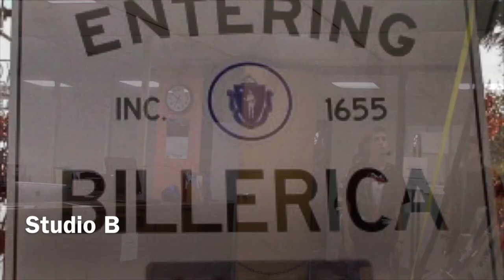October 12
Mr. Gleason and Ms. Tracy will be taking a trip to Italy